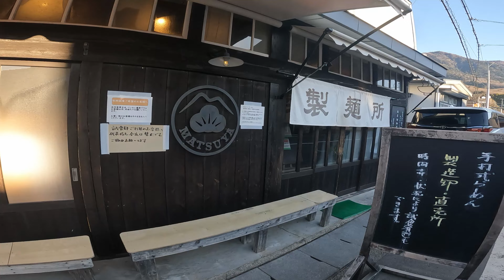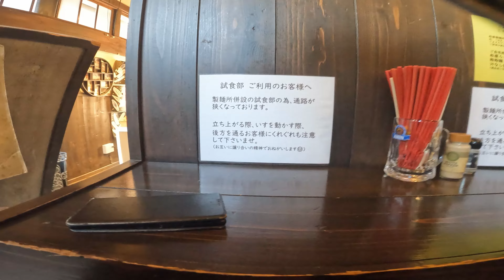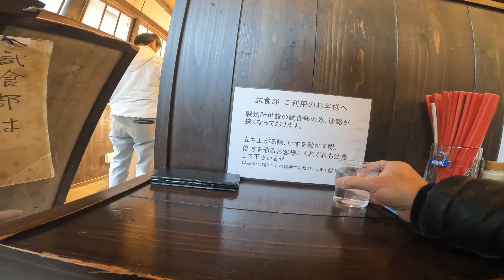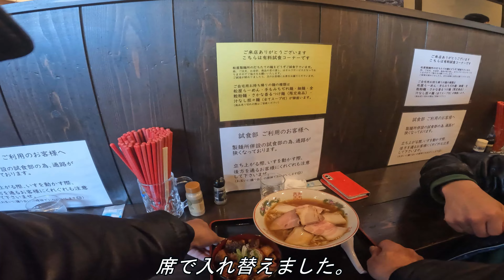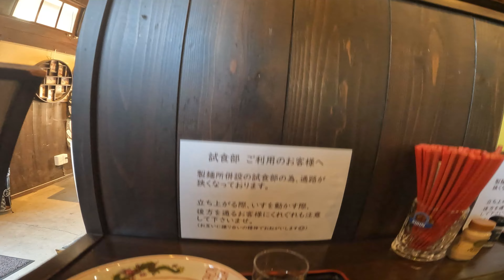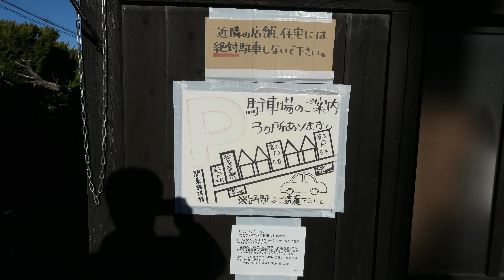旅先or地元グルメNo40《焼豚に、チャーシューに感動！》つくば市：松屋製麺所【茨城県】(20240127撮影)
全国的に有名らしい『松屋製麺所』に行ってきました。

営業時間：７時～１３時まで